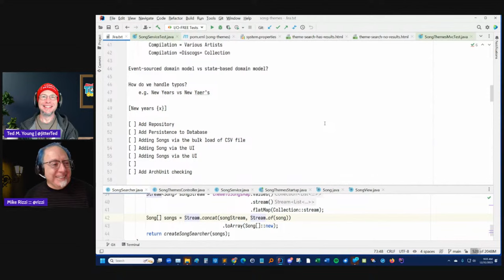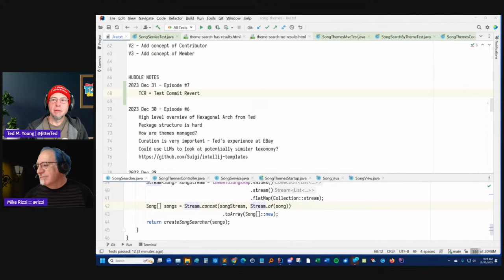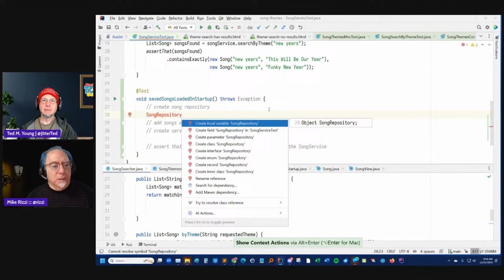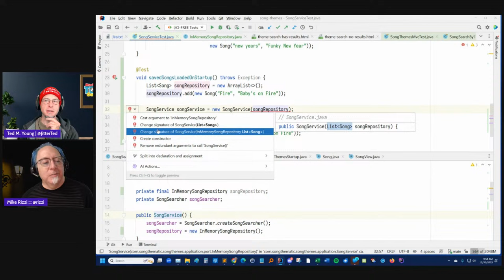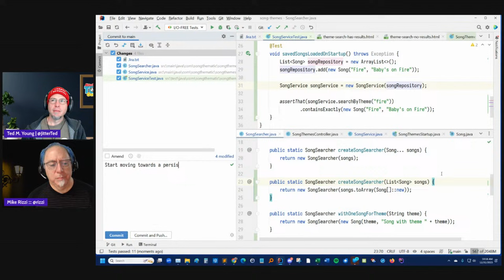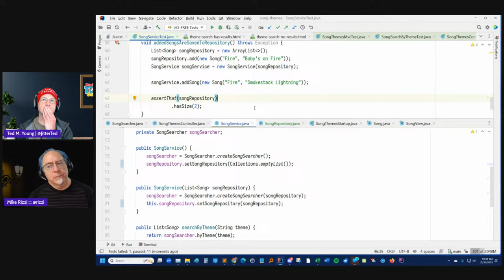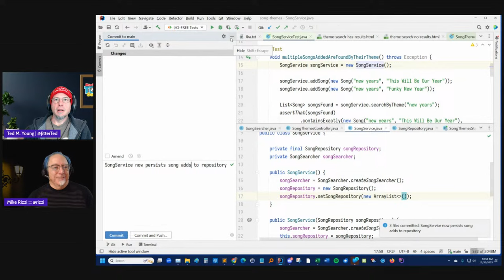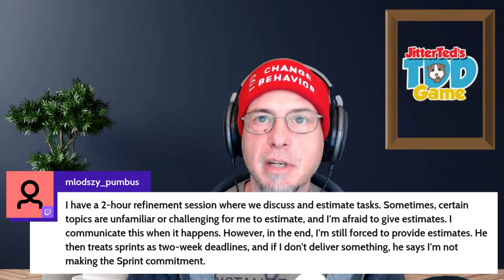"Song Themes" Episode 7: Spring Boot app creation with Mike Rizzi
Join us for Episode 7 where we continue test-driving the code for Mike's "Song Themes" Spring Boot app, using the domain knowledge that we gathered in earlier episodes.